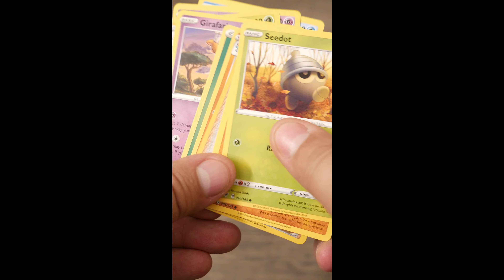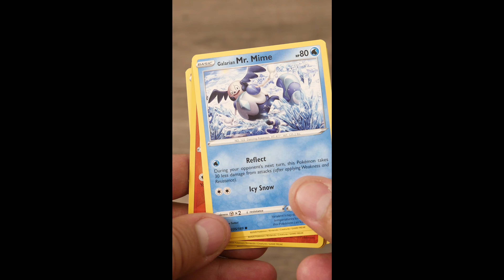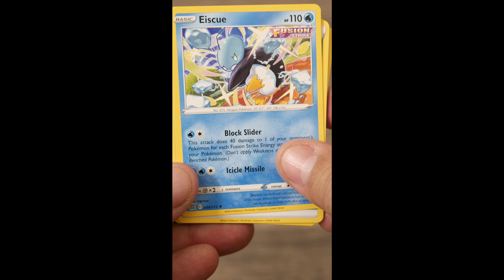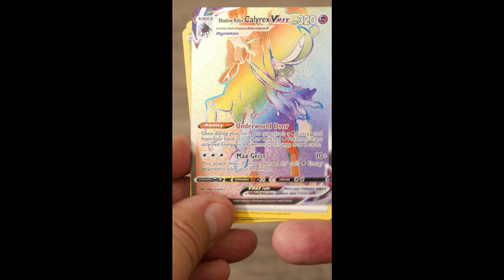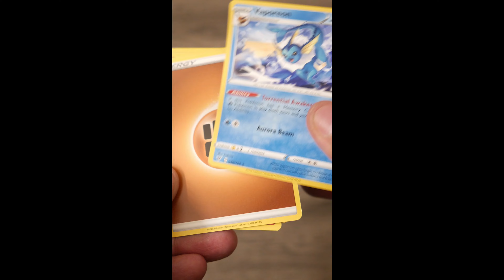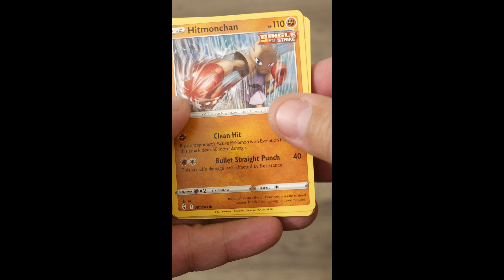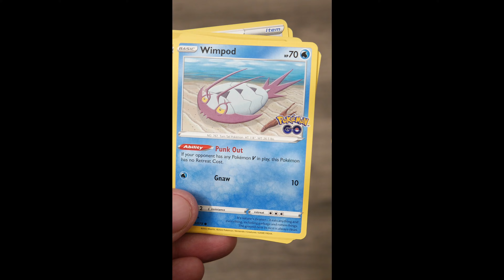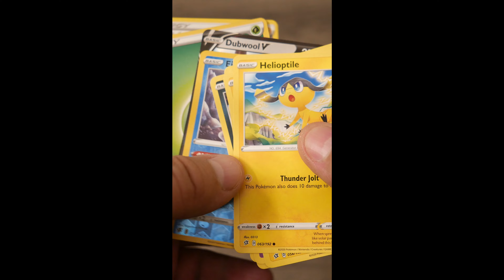Pokemon Card Unboxing 191 through 200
In This Video: Unboxing cards! Of course.

Buy cool gadgets from Kikkerland and support us!